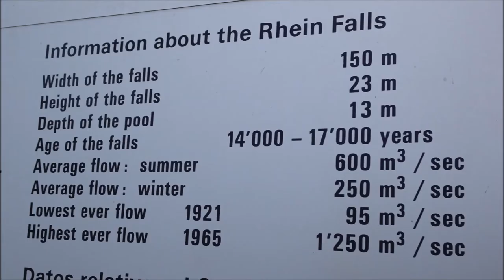Rheinschlucht - Chur - Rheinfall - Schaffhausen - Rheinquelle - Tomasee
Ruinaulta (Versam), Tomasee und der Rheinfall sind drei der schönsten Abschnitte des Rheins in der Schweiz.